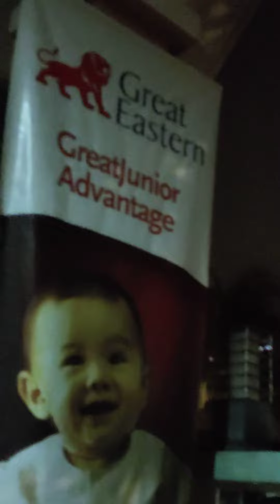khyenne likes papaya(3)